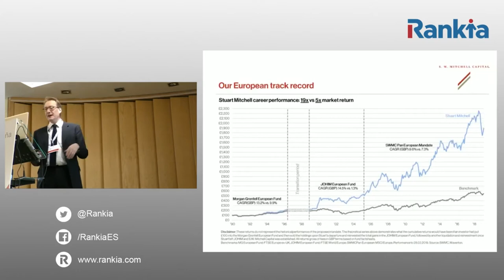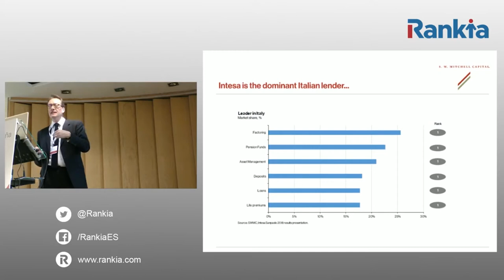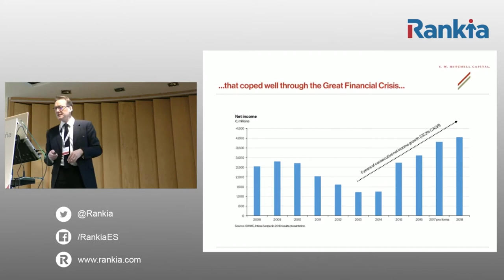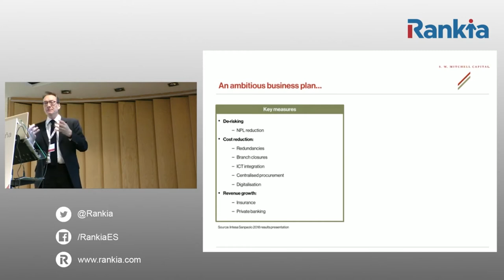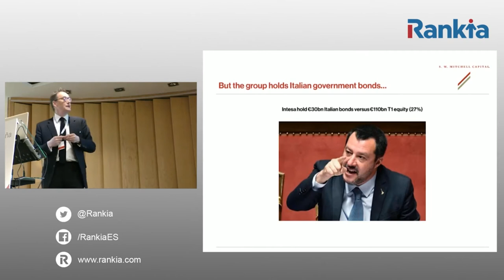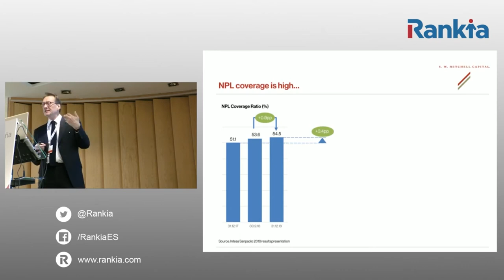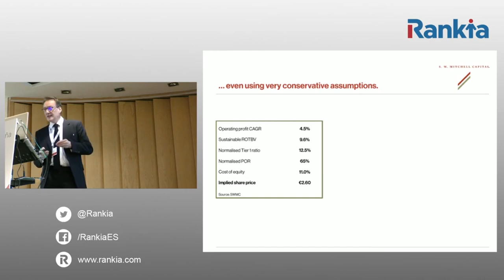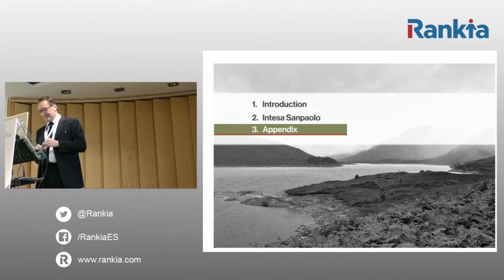Stuart Mitchell, SW Mitchell Capital, on Intesa SanPaolo, 2019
Stuart Mitchell talks about Intesa SanPaolo during Valuespain 2019.